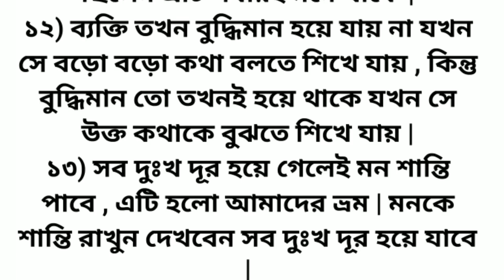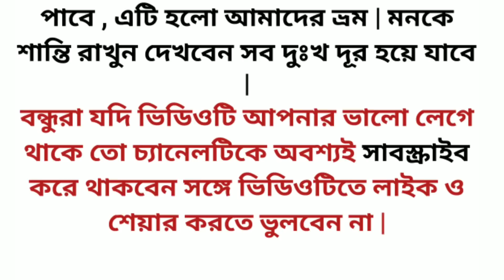আত্মীয় ও প্রতিবেশী থেকে দূরেই থাকুন || best motivational video || Bengali quotes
আত্মীয় ও প্রতিবেশী থেকে দূরেই থাকুন || best motivational video || Bengali quotes  @souravpaniinspiration